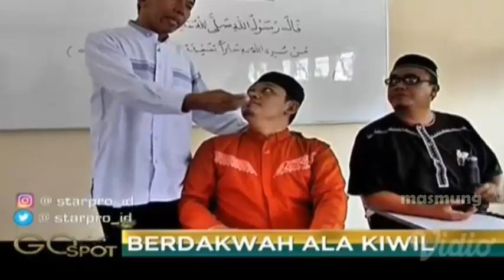DAHWAH ALA KIWIL, BAGAIMANA KABAR KEDUA ISTRINYA?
Berita Selebriti Terbaru